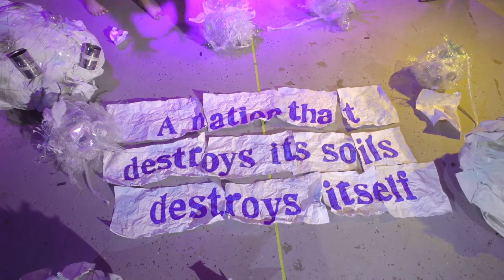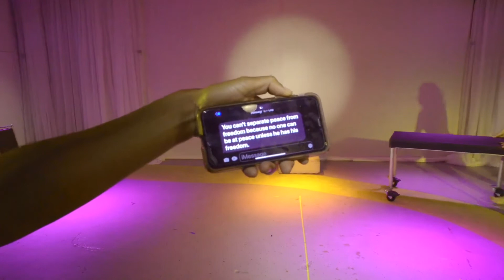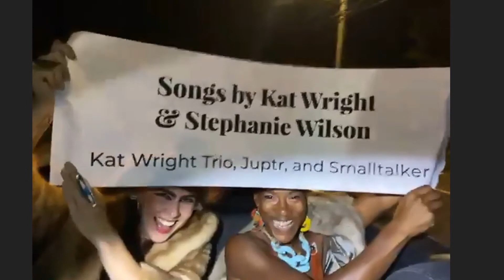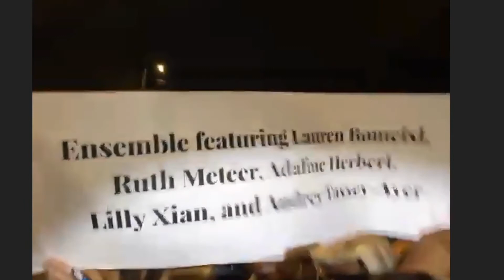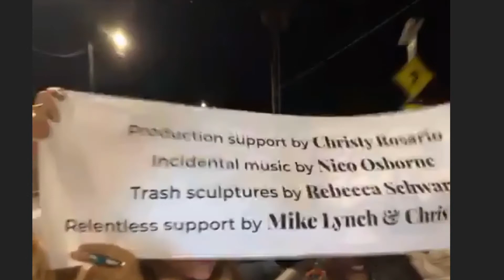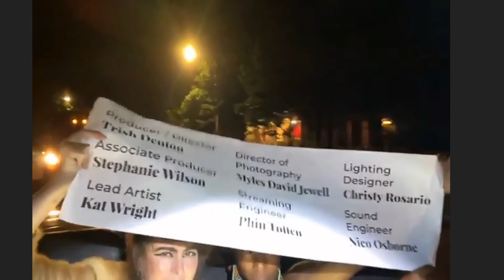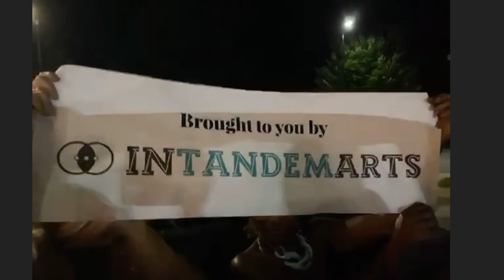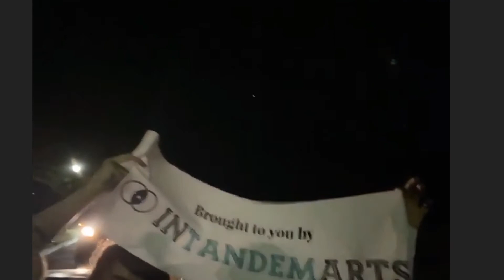Retro Spec | Featuring Kat Wright & Stephanie Wilson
Retro Spec is a live theatrical performance that premiered via live stream to an outdoor cinema on Friday August 21st and Saturday August 22nd, 2020.  The performance itself is best described as an immersive theater experience set to a score of original music by Kat Wright, Stephanie Wilson, Kat Wright Trio, Juptr, and Smalltalker. Conceived and directed by Trish Denton, the event was a pandemic-era experiment by musicians, theater artists, dancers, visual artists, and filmmaker Myles David Jewell to create a new model of live entertainment.  With an emphasis on community building, public safety, and the power of allyship during times of crisis, the performance took the form of a socially-distanced spectacle projected on the side of a waterfront warehouse in Burlington, Vermont.

Producer / Director - Trish Denton
Associate Producer - Stephanie Wilson
Lead Artist - Kat Wright
Director of Photography - Myles Jewell
Sound Engineer - Nico Osborne
Lighting Designer - Christy Rosario
Broadcast Engineer - Phin Totten

Ensemble featuring Lauren Bomeisl, Ruth Meteer, Adaline Herbert, Lilly Xian, and Audrey Tassey-Ayer

Remediate text from “Things Fall Apart” by Pema Chodron
Ritual poem “A Woman Speaks” by Audre Lorde
Vigil poem “The Tradition” by Jericho Brown
Collage Imagery by Myles David Jewell, Trish Denton, & Kat Wright

The letter written by Stephanie Wilson and Trish Denton with excerpts from bell hooks, John Lewis, and Martin Luther King Jr.

Production support by Christy Rosario
Incidental music by Nico Osborne
Audio Visual at venue by Zach Williamson
Trash sculptures by Rebecca Schwarz
Relentless support by Mike Lynch & Chris Tranten